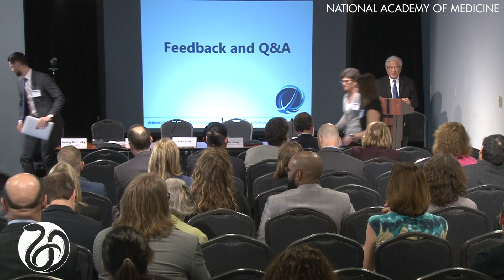Closing Remarks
Victor Dzau, President of the National Academy of Medicine and Action Collaborative Co-Chair, provides closing remarks to adjourn the April meeting of the Action Collaborative.